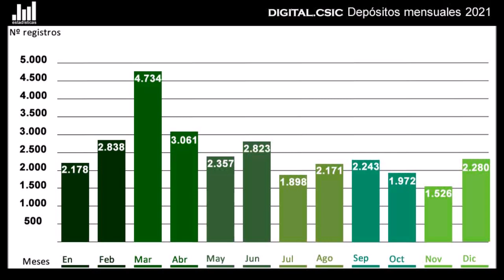DIGITAL.CSIC (estadísticas): evolución mensual 2021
Número de registros subidos en 2021 (por meses).